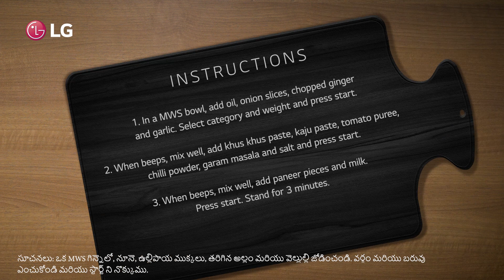(Telugu Version) LG Microwave Oven: Kashmiri Kaaju Paneer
Just the sight of it is so much mouth watering! Try this unbelievably easy and extremely tasty Kashmiri Kaju Paneer Recipe made with LGMicrowaveOven now.